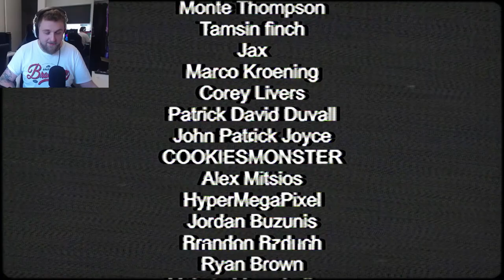MY NEW PET! | Feed Me Billy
While I wait for the next Puppet Combo game to release (today), I played an older one of their games, Feed Me Billy!

This is a horror game where you play as the murderer, but it seems like there's one BIG reason to do it!